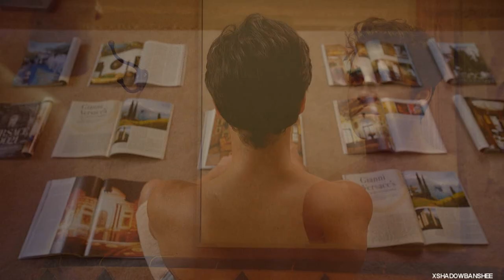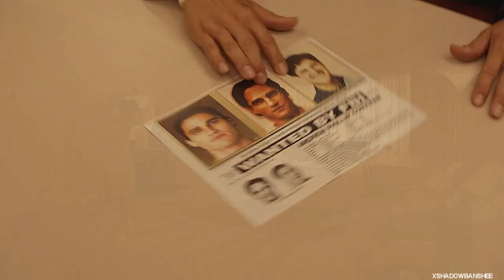»andrew cunanan | bad guy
since i'm watching glee, i fell in love with darren criss. and he's playing this role so good oh my god i love him.
show: american crime story s2
coloring: Jula Misiak
program: sony vegas pro 13